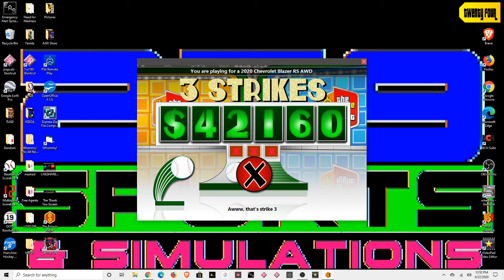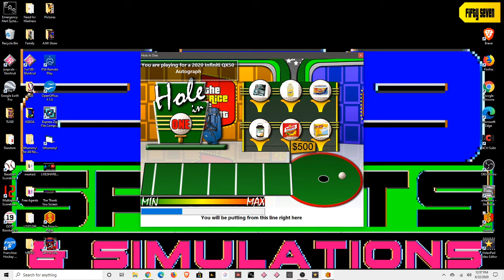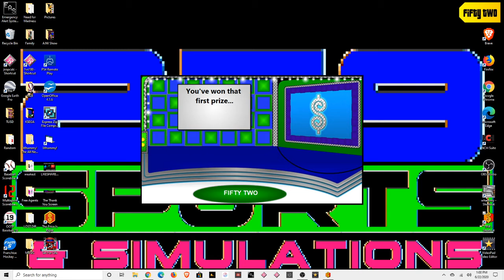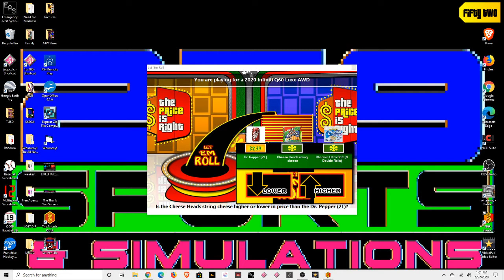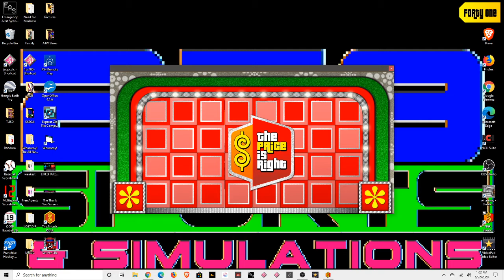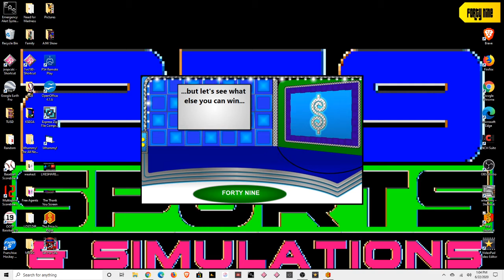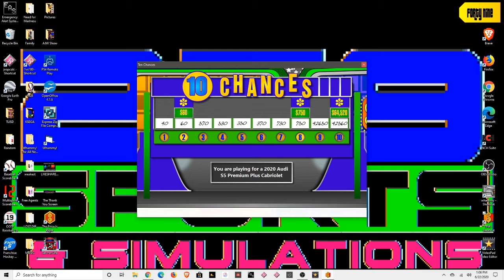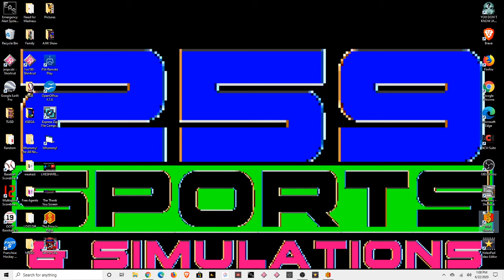The Price Is Right Episode 12